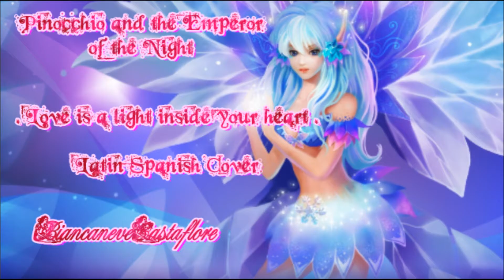Love is a light inside your heart (Latin Spanish Cover)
Hello :) Here i am singing one of my favorite Non Disney songs ; one of my childhood lullabies : "Love is a light insite your heart" : ) I already sang that song in the english version around 12 years ago. And when i discovered the latin spanish version some months ago, i fell in LOVE with it : ) I heartilly thank my dear Rapunzel : Princesa784 for having transcribed the lyrics for me ^^ I learned spanish at school but i couldn't understand all lyrics :D
I love that song SO MUCH and the latin spanish lyrics are so BEAUTIFUL : ) I really felt a connection with them : ) That song is so special for me. Like the song "Love is the reason", "Love is a light inside your heart" is such a booster for me when i feel lost : )

I also have a thought for Ellie Escanor since she suggested me to sing that song, thinking it would be a great fit for my voice :) How funny since i just planned to sing it ^^ It encouraged me even more : ) I hope you'll enjoy it ^^ Best regards, Flore

Feel free to use it. All i ask is that you credit it ^^

I thank the amazing site Removevocals for making the instrumental ^^

Lyrics :

Corazón y un alma en ti
hay que tener para vivir
Pero no hay nada sin amor.
Que el amor sea tu existir
Libre estás para soñar,
mil aventuras disfrutar.
Pero de vez en cuando
recuerda esta canción:
Sí, que haya amor en tu existir
Y si el mal te hace dudar
El amor debe brillar.
No habrá mentiras, ya verás,
no habrá fatigas
y ese amor te hará vivir
¡Mantén el brillo y calor del amor!
Y a mi regreso cuando yo te vuelva a ver
quiero que brille tu corazón con gran fulgor
libertad puedes gozar.
Pero si amenazas hay
el gran poder de tu amor las va a acabar
Busca el amor
brillante amor
que siempre haya amor en ti